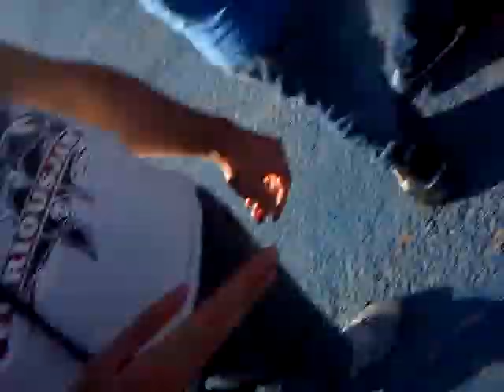Cantanti Seri parte2